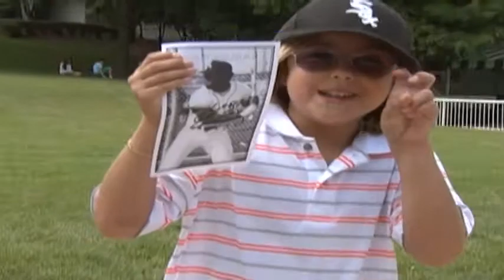2014 Chicago White Sox Day at Arlington International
White Sox Greats Carlos May and Dan Pasqua visited Arlington International for Chicago White Sox Day!